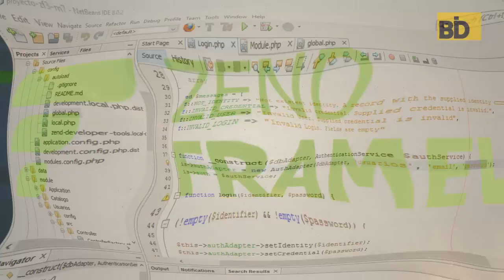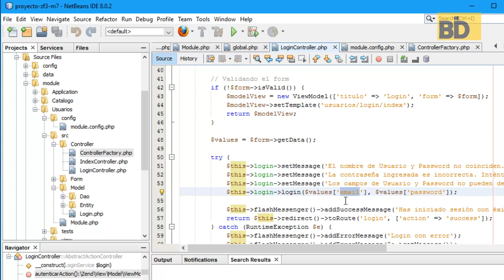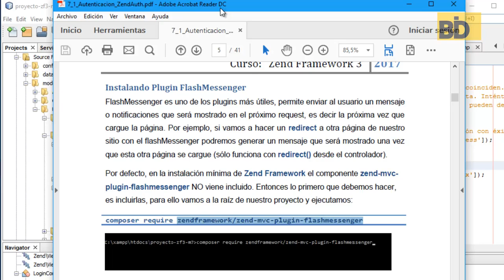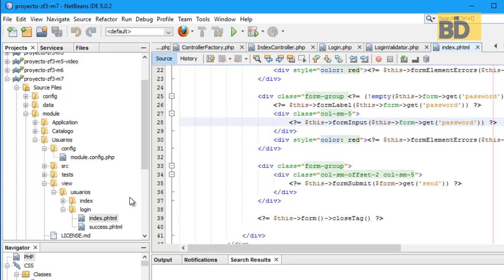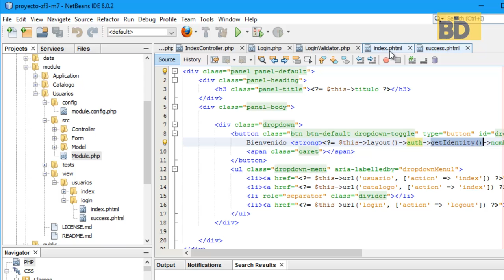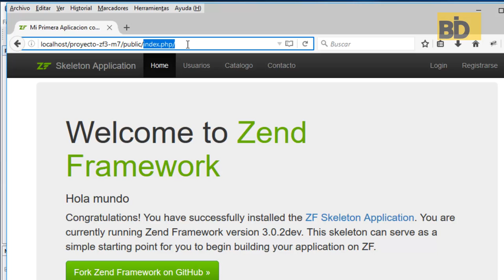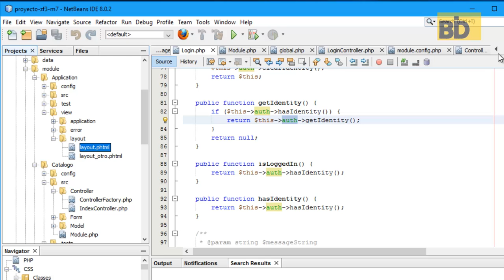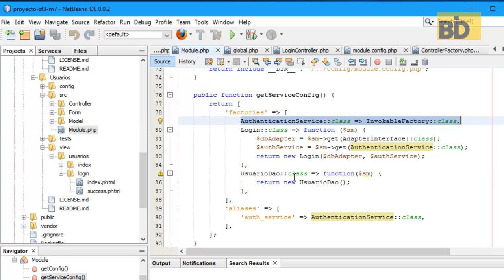Curso Zend Framework 3 - Módulo 7: Seguridad con Zend Authentication Parte 2